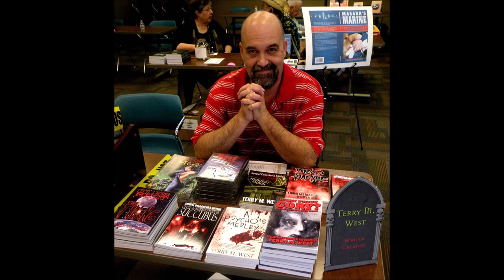B-Movie Review: Lord of the G-Strings (2003)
20 years after the release of Peter Jackson's epic film adaptations, and Terry M. West's unique interpretation, we look at one of the most budget LOTR parodies ever produced. I apologize for the unprofessional quality of this video, but given the subject matter, it's arguably appropriate.

R.I.P. A.J. Khan, John Link and Michael R. Thomas.